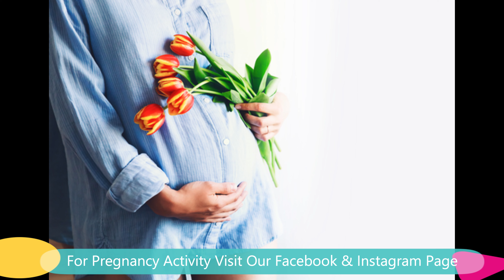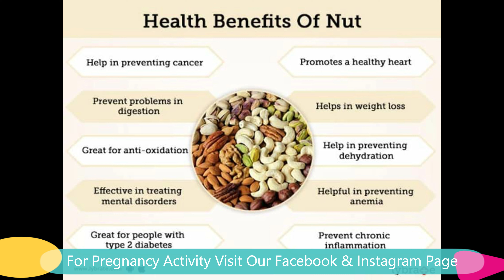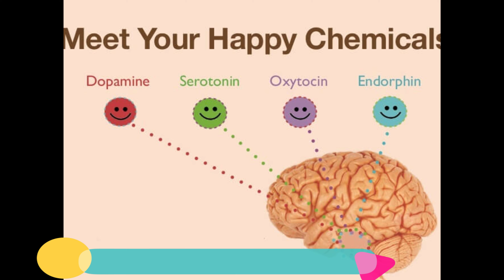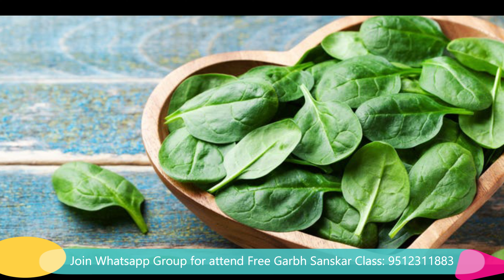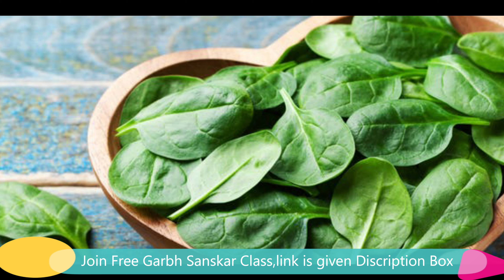बुद्धिमान शिशु के लिए माता जरूर खाये यह खाना | food for intelligent baby | brain development food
topic:  गर्भवती 1 से 9 महीने का परफेक्ट डायट | pregnancy diet chart 1 to 9 months | pregnancy diet